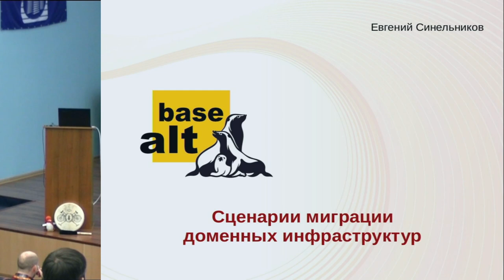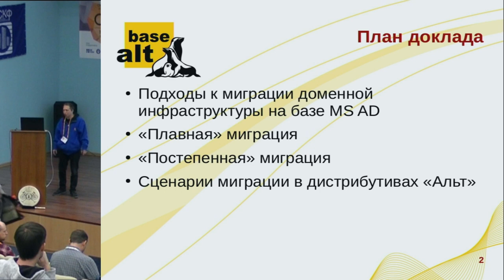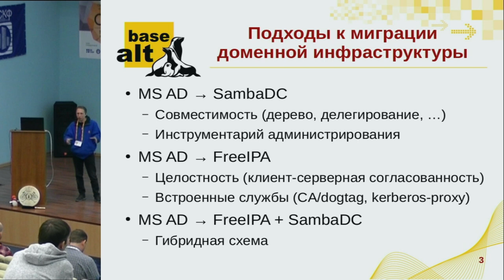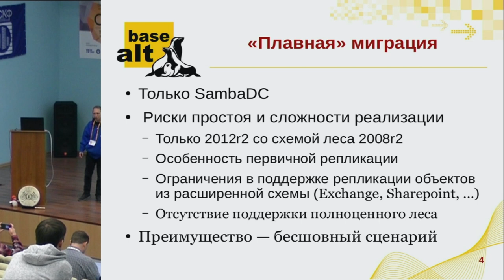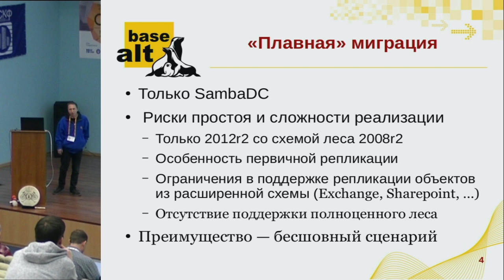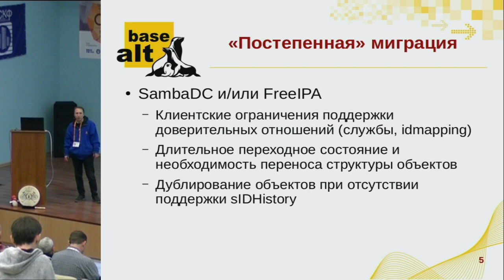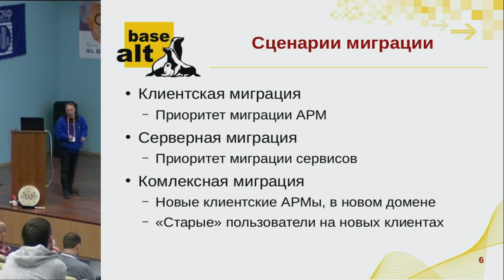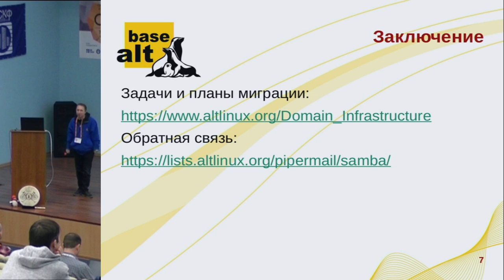Сценарии миграции доменных инфраструктур (Евгений Синельников, OSSDEVCONF-2022)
* Евгений Синельников

Подходы к миграции службы каталогов и сопутствующих инфраструктурных служб предприятий на свободные решения требуют
тщательного анализа. Исходной службой каталогов, для которой миграция актуальна, в большинстве случаев является
Microsoft Active Directory.

Данный доклад посвящён разбору основных сценариев миграции таких доменных инфраструктур на
свободные инфраструктурные решения на базе дистрибутивов «Альт» и Sisyphus.